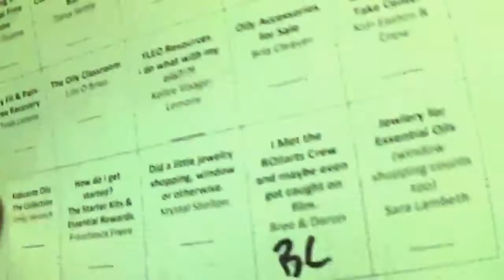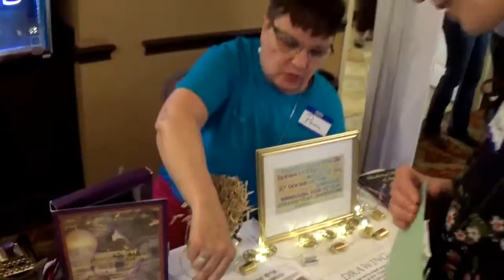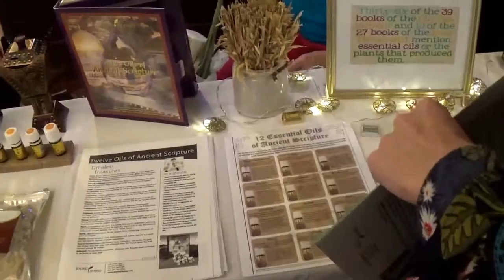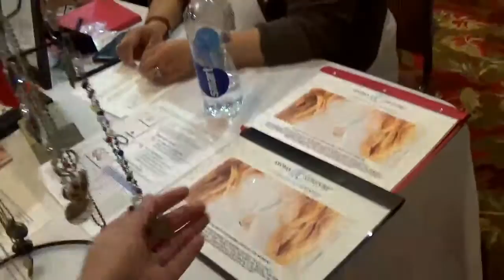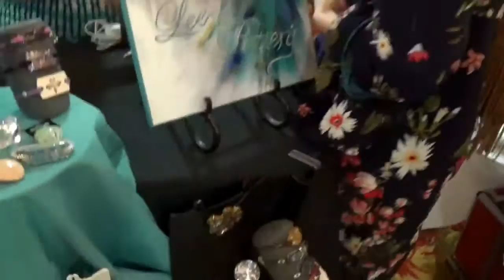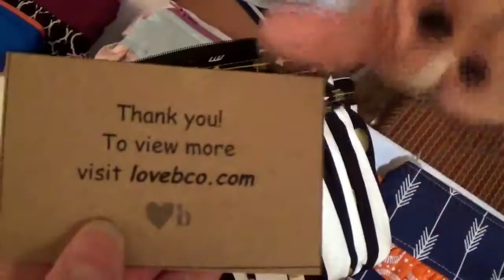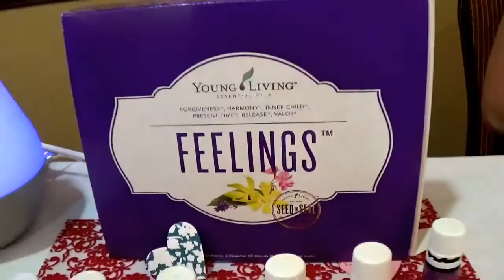Spring Expo Part 1 | Young Living {rOILarts}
Hello All! This is Part ONE of a THREE part series of the North Texas Young Living Essential Oils SPRING EXPO 2016! There were so many cross-line organizations sharing their knowledge and enthusiasm that the spirit of Young Living was alive and flourishing! We had a great time vlogging the whole thing and look forward to the 2017 event! Grab a treat and follow us around!

PART TWO ON WED JUNE 8th!!!
PART THREE ON FRI JUNE 10th!

The organizers of the event was In Harmony with Blue Tansy along with Oil that Glitters, Weir Oily, Living Oily, Everything Oily, and Life by the Drop. Thanks to all the groups for their time and efforts!

If you think Young Living Essential OIls are right for you, visit rOILarts.com to learn more!

Start your Young Living Essential Oil Journey today and become rOILalty!

All opinions are our own. I created this video with the YouTube Video Editor
Category